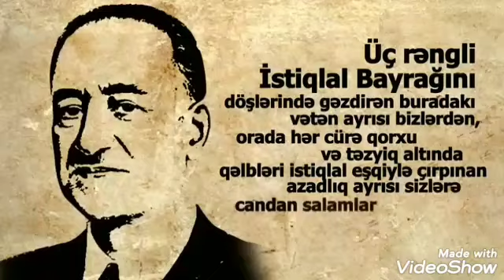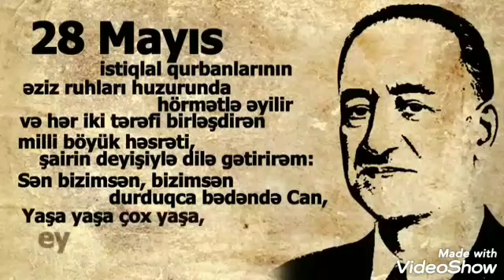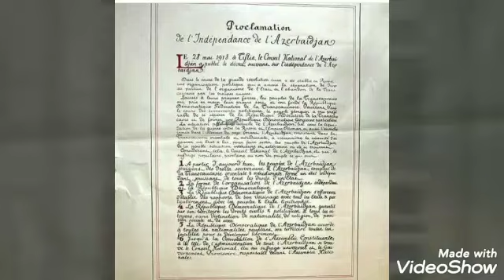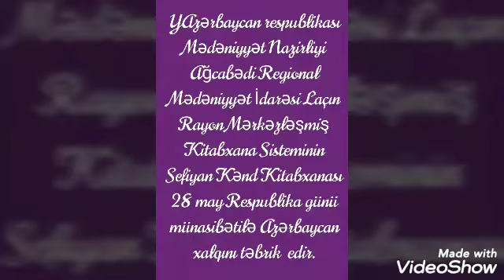"28 May Respublika Günü" - Səfiyan kənd kitabxanası